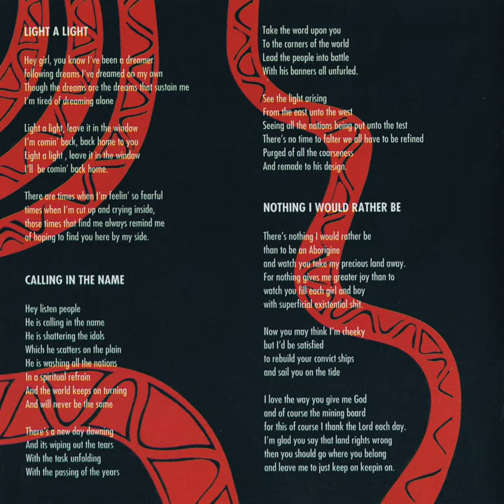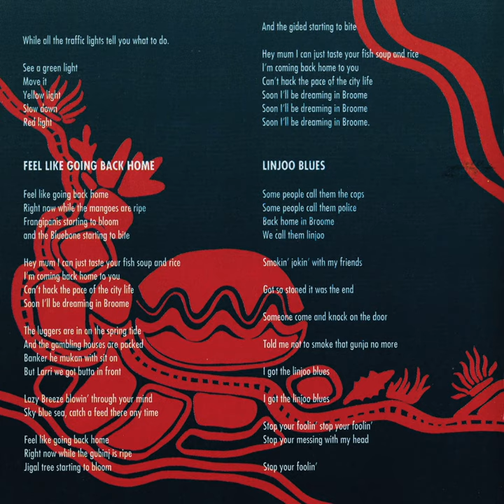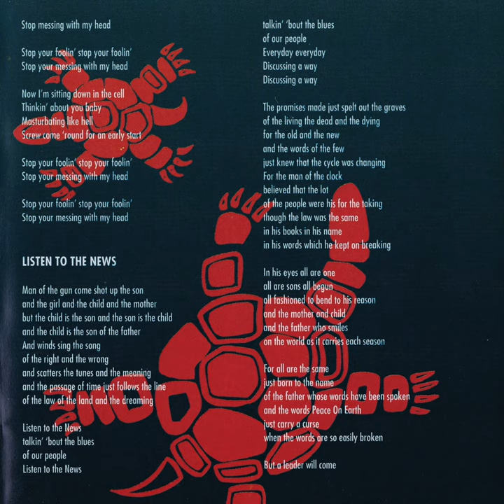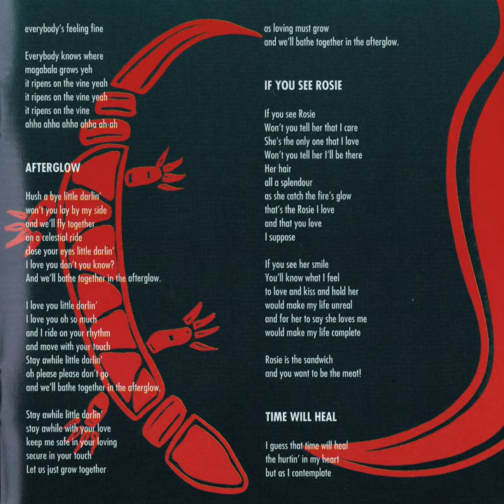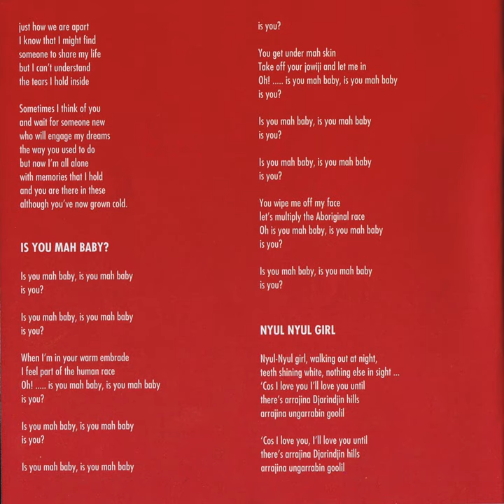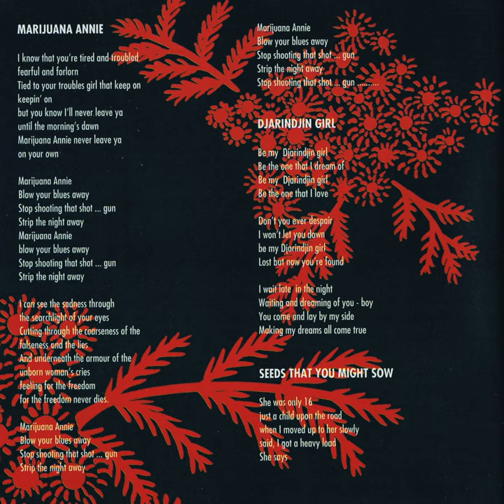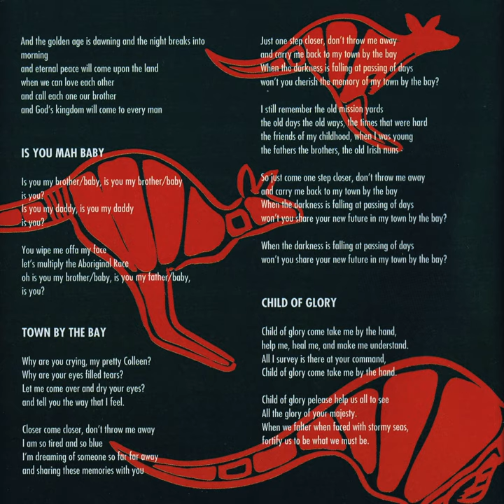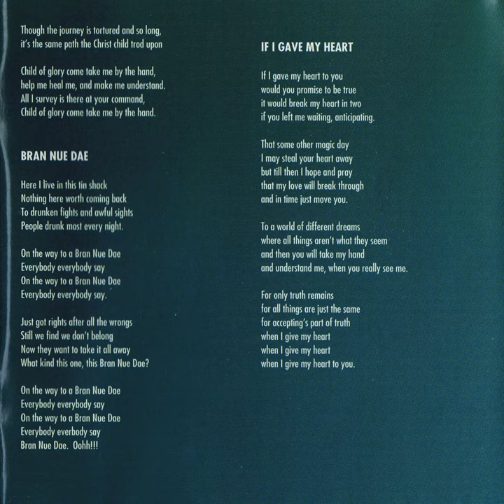Bran Nue Dae – Original 1993 cast recording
ACT 1
Light A Light - 0:00
Calling In The Name - 3:26
Nothing I Would Rather Be (Than To Be An Aborigine) - 5:14
Long Way Away From My Country - 7:34
Traffic Lights - 11:20
(Feel Like) Going Back Home - 13:01
Linjoo Blues - 15:55
Listen To The News - 19:05
Julungardi - 24:38
Everybody Likes A Magabala - 26:20
Afterglow - 27:21
If You See Rosie - 30:07

ACT 2
Time Will Heal - 31:46
Is You My Baby? - 34:50
Nyul Nyul Girl - 37:16
Everybody Looking For Kuckle - 38:32
All The Way Jesus - 39:50
Sweet Sister - 43:00
Marijuana Annie - 46:14
Is You My Baby (Mutti) Reprise - 48:26
Djarridjin Girl - 49:10
Seeds That You Might Sow - 51:17
Vision Of Diffusion - 53:20
Is You My Baby (Brother/Daddy) Reprise - 55:16
Town By The Bay - 56:00
Child Of Glory - 59:29
Djinamana (Tracking Footsteps) - 1:03:01
Is You My Baby (German Reprise) - 1:04:20
Bran Nue Dae - 1:05:03
If I Gave My Heart - 1:07:20

The first ever Aboriginal musical was written by Broome band Kuckles. They were Jimmy Chi, Mick Manolis, Steve Pigram, Patrick Bin Amat and Garry Gower. Additional songwriting by Chong Lim and James Edgar.
The main cast was as follows:

Uncle Tadpole...Stephen (Baamba) Albert
Aunt Theresa. Syvanna Doolan
Willie. Trevor Jamieson
Rosie. Alice Haines
Marijuana Annie. Leah Purcell
Slippery. Steve Kidd
Father Benedictus. James Hancock
Pastor Flagon. James Edgar

Full credits from CD booklet shown at end.
A 1991 documentary about the development of the original Bran Nue Dae play can be found